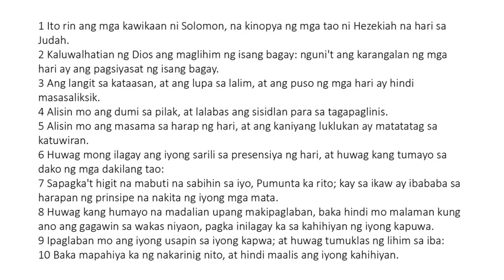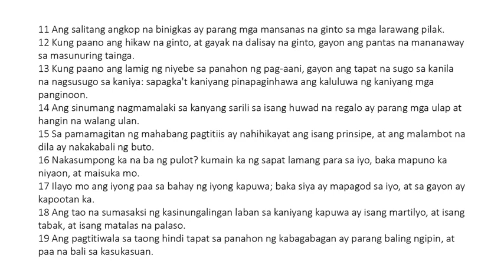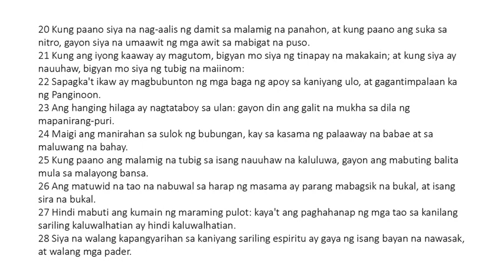Ang mga Kawikaan ni Solomon - Chapter 25